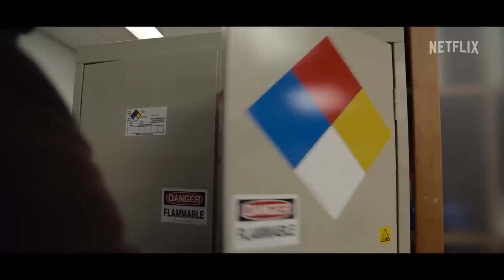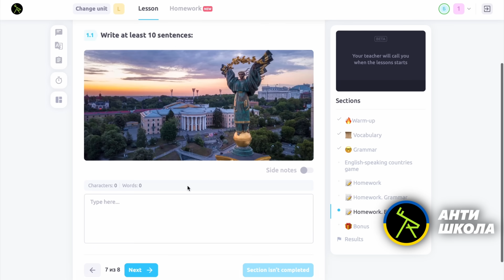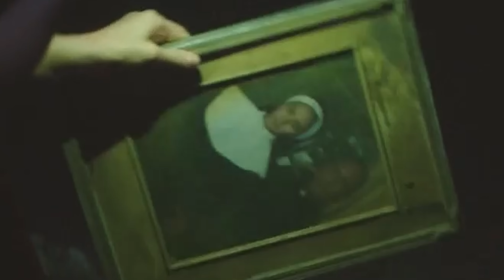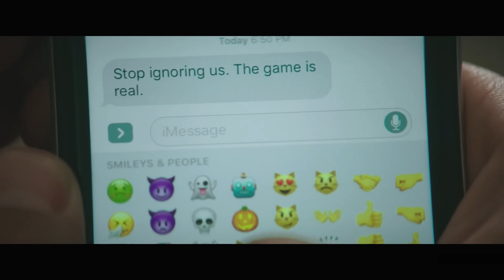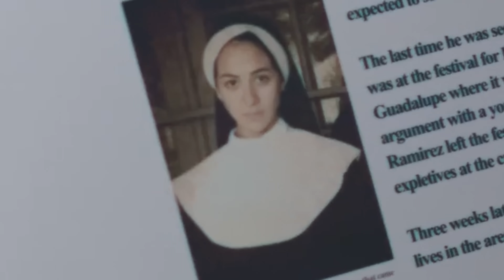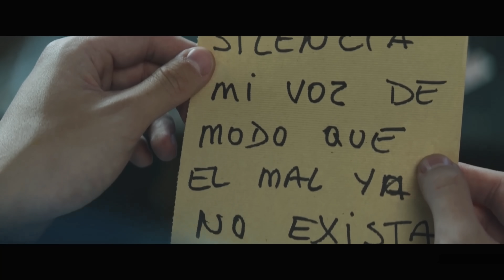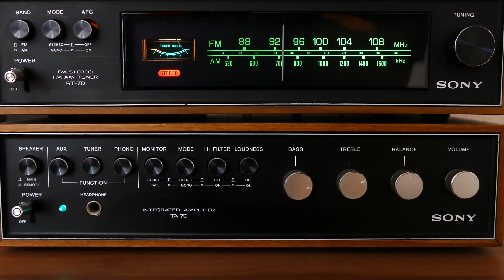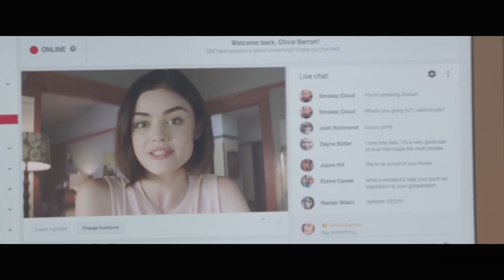ПРАВДА АБО ДІЯ [ТРЕШ ОГЛЯД ]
BEAT IN VIDEO by  @pungzbeat